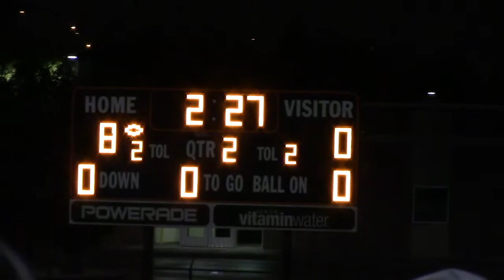8th Griffin vs Stafford 2019